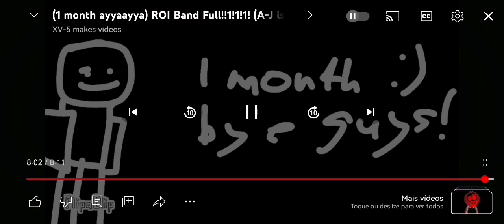J section band (sorry if D-350 on ZJ-4)